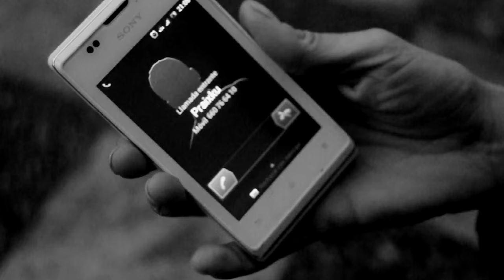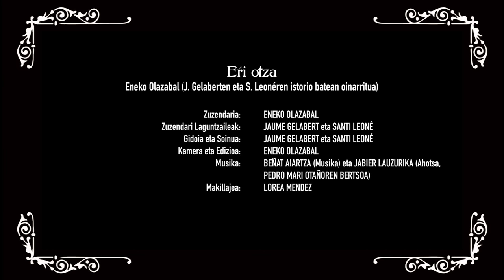Eŕi otza (Eneko Olazabal) - Euskal Harriaren ABDak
Euskal Harriaren ABDak, Euskal Herriko 26 zuzendarik eginiko beldur, zientzia fikzio eta fantasiazko laburmetraiez osaturiko film kolektiboa.

E - Eŕi otza

Egilea: Eneko Olazabal (Jaume Gelabert eta Santi Leonéren istorio batean oinarritua)

Sinopsia: Neska gazte euskaldunberri batek gaua pasatu behar du baserri batean, hil berri den izeba batekin. Izebak ez zuen inoiz maite izan, eta ez litzateke harrigarria izanen ohatzetik altxatuko balitz neska akabatzeko asmoz.

Lurraldea: Nafarroa
Zuzendaria: Eneko Olazabal
Zuzendari laguntzaileak: Jaume Gelabert eta Santi Leoné
Gidoia: Jaume Gelabert eta Santi Leoné
Kamera eta Edizioa: Eneko Olazabal
Soinua: Jaume Gelabert eta Santi Leoné
Aktoreak: Aintzane Gorrotxategi eta Lorea Mendez
Musika: Beñat Aiartza (musika) eta Jabier Lauzurika (ahotsa, Pedro Mari Otañoren bertsoa)
Makillajea: Lorea Mendez